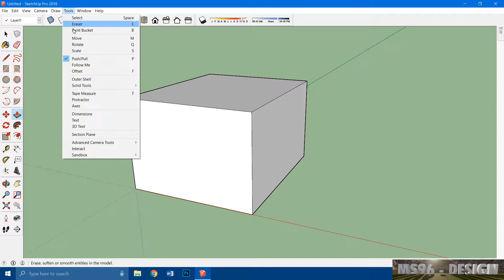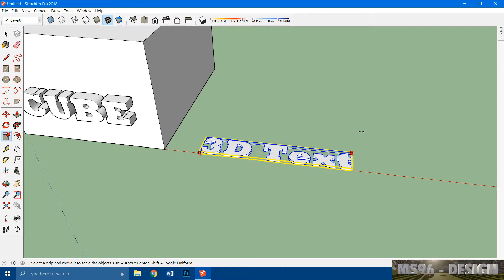How to Add 3D Text in SketchUp Models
This video shows how to add your own 3D text to SketchUp models.